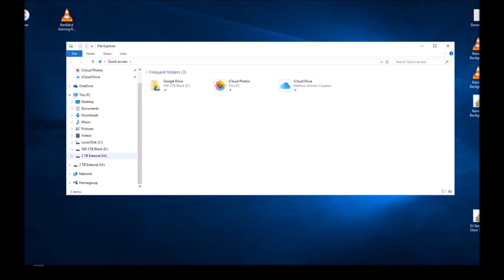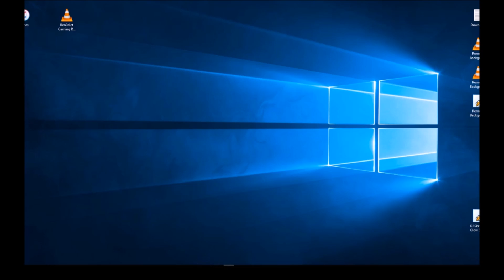Ben0dict Gaming DMCA's SKY Episode 1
Ben0dict plays DMCA's Sky and just doesn't get into it! LOL :)